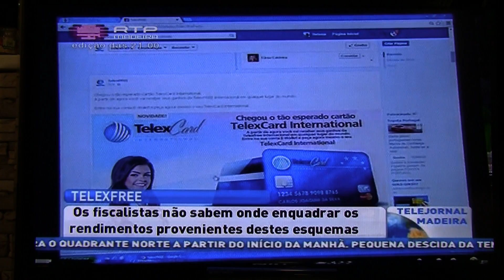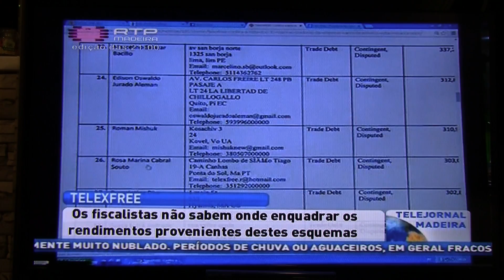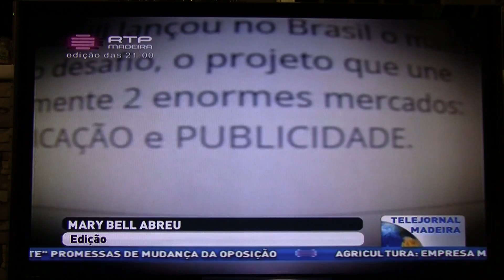Telexfree na ilha da madeira - 22-04-2014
Telexfree abriu falência!

Enfrenta uma acusação de fraude através do esquema de pirâmide!